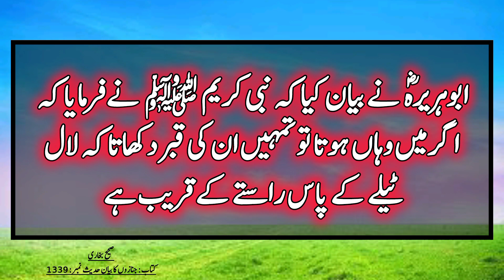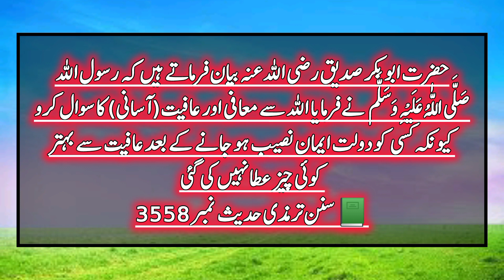ملک الموت کو طمانچہ#YouTube#Viral video#sahih bukhari sharif#Hadees sharif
اَللّٰھُمَّ اغفِرلِی وَلَھُم وَلَھُن اَللّٰھُمَّ ارحَمنِی وارحَمْھُم وارحَمْھُن
*اللھم صل وسلم وبارک علی سیدنا محمد  وعلیٰ آلہ وصحبہ وسلم تسلیما کثیرا کثیرا..*
*سُبْحٰنَ رَبِّكَ رَبِّ الْعِزَّةِ عَمَّا یَصِفُوْنَۚ وَ سَلٰمٌ عَلَى الْمُرْسَلِیْنَۚ.. وَ الْحَمْدُ لِلّٰهِ رَبِّ الْعٰلَمِیْنَ۠

Islamic reminder
Hadees sharif
Hadees mubarak
daily hadees
video